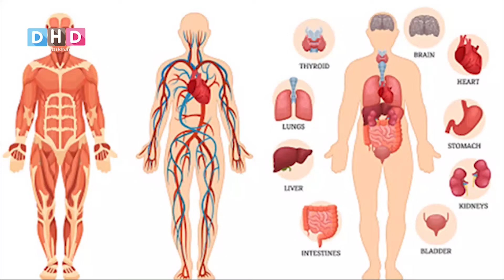ئەگەر جەستە ئەم تایبەتمەندیانەی لە دەست بدات ئاسوودەی ژیانیش لە دەست دەدات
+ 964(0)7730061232